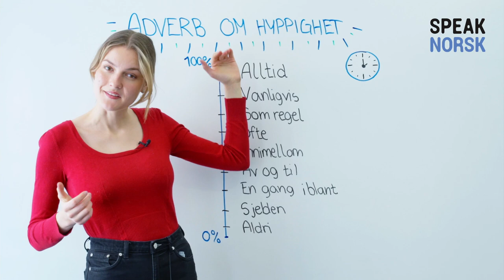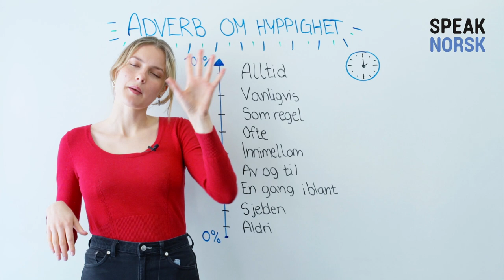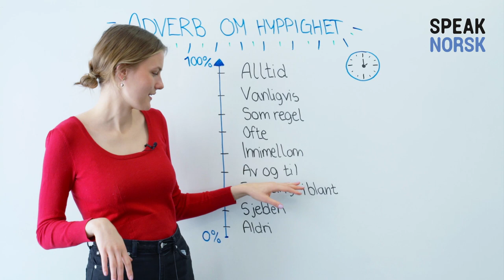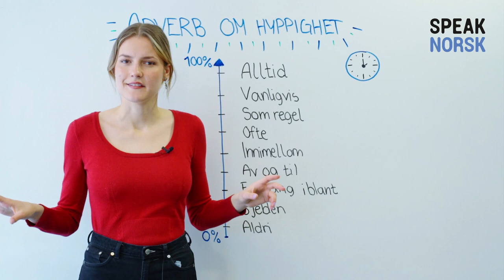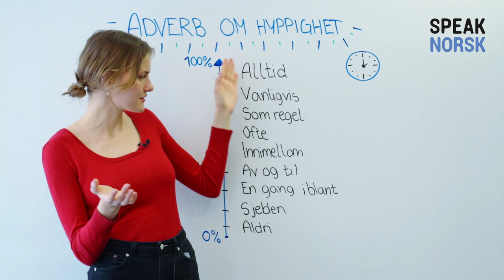Adverb om hyppighet med læreren Maria!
Learn Norwegian anytime, anywhere, at your own pace